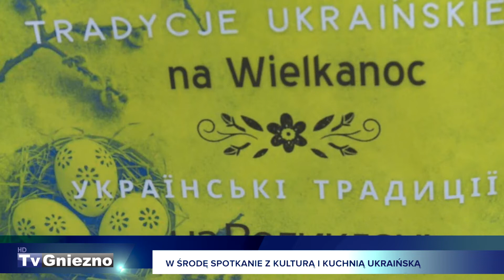W środę spotkanie z kulturą i kuchnią ukraińską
W środę w Starym Ratuszu odbędzie się spotkanie z tradycjami ukraińskimi na Wielkanoc, które zaprezentują nasi goście, chcący zapoznać gnieźnian z ludowymi motywami swojej ojczyzny, a także z jej kulinarnymi przysmakami.